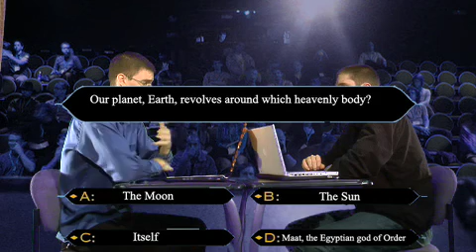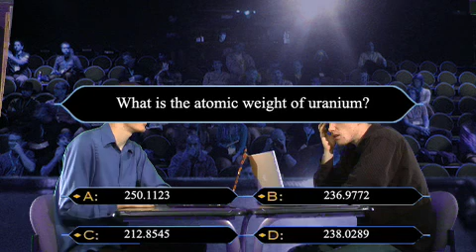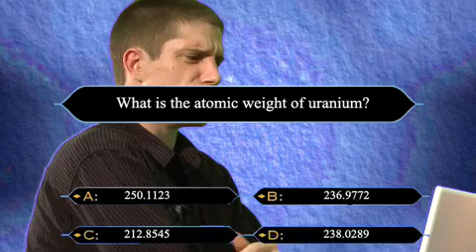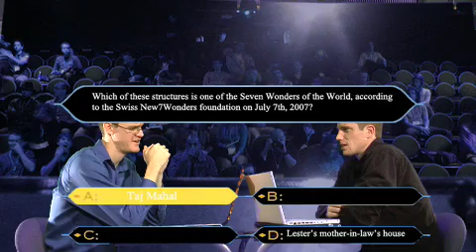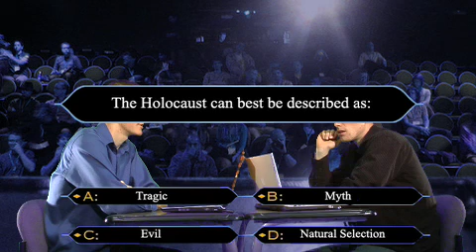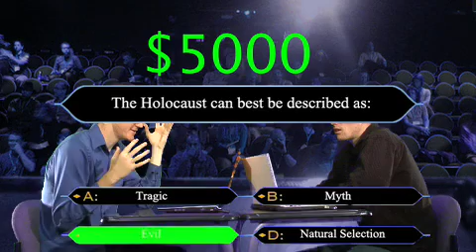Who Wants to Be a Millionaire (The Postmodern Version)- Part 1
A parody of the "Who Wants to Be a Millionaire" gameshow aiming to criticize certain tenets of the Postmodern philosophy and their implications. The message is not that Postmodernism is evil, its that some of the ideas generated by Postmodernism can lead to some destructive thinking and actually create a prison for our society. I, as an artist (writer and filmmaker), actually enjoy the Postmodernism to a degree, but we have to be careful at how we let postmodernism shape our thinking.